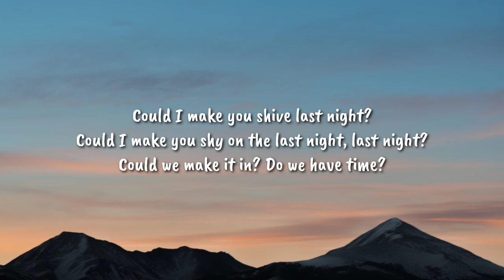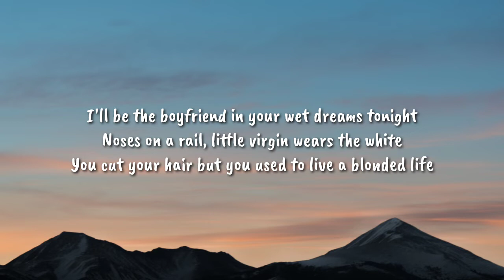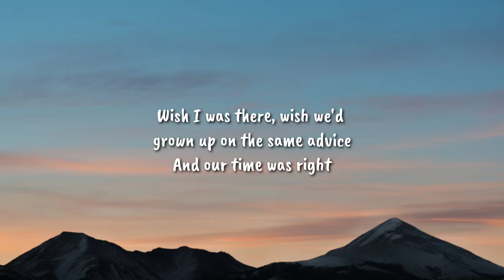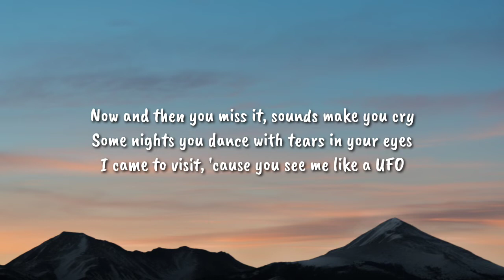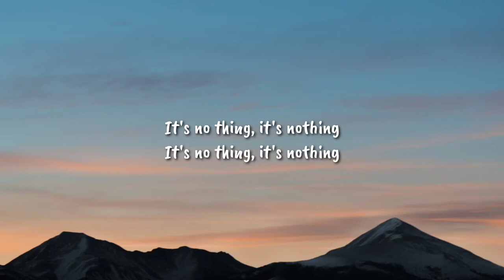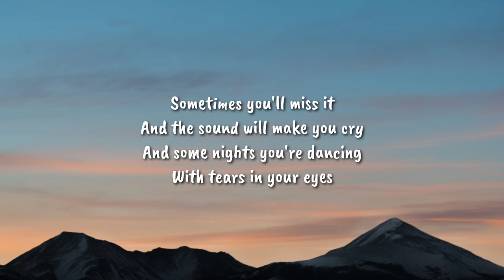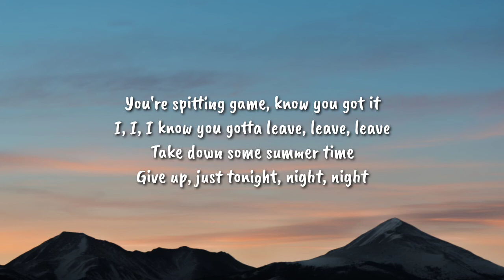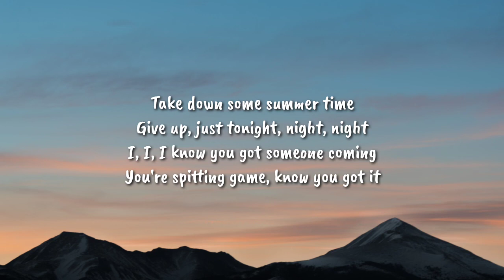Frank Ocean - Self Control (Lyrics) "You cut your hair but you used to live a blonded life" tiktok